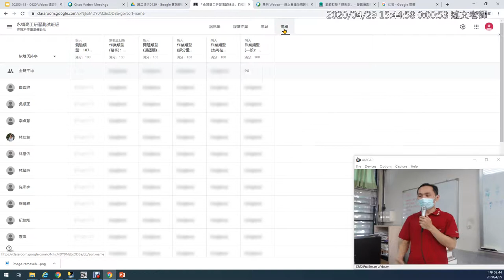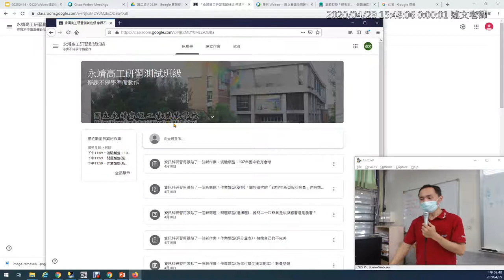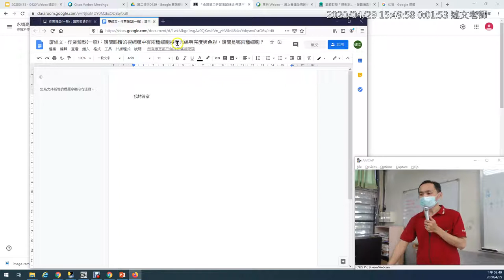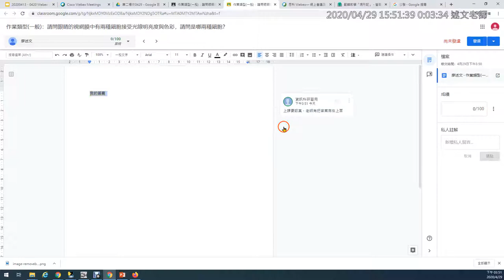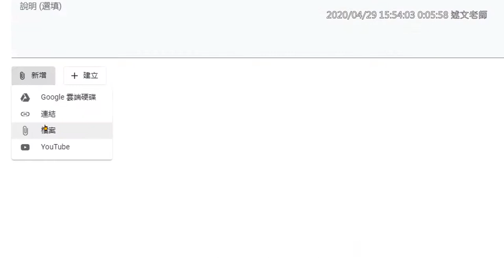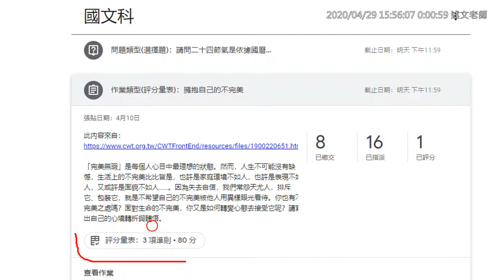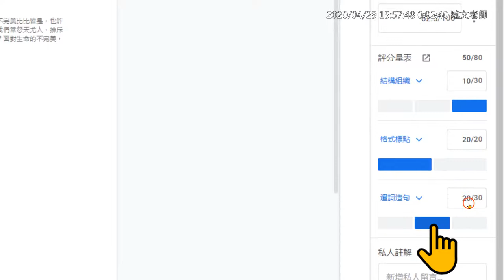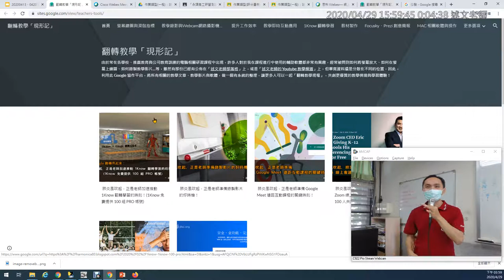09：Google Classroom 教室善用「主題」分類